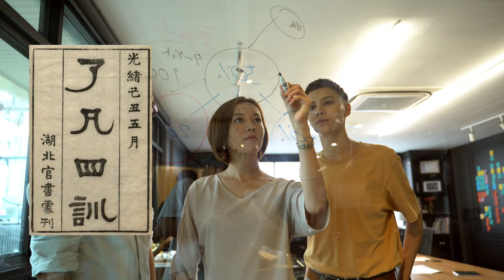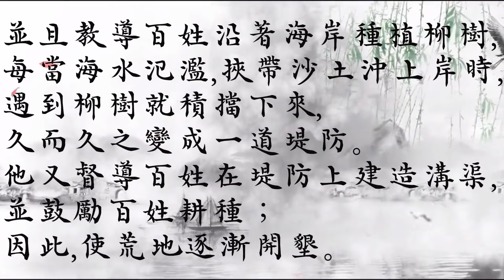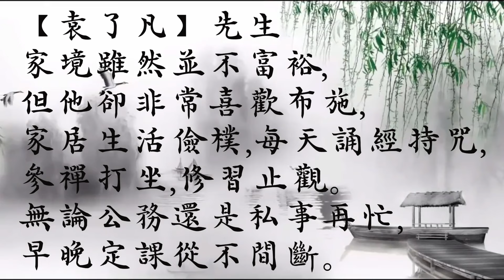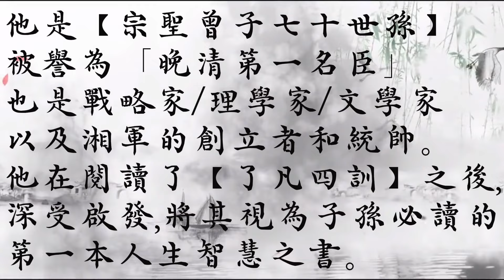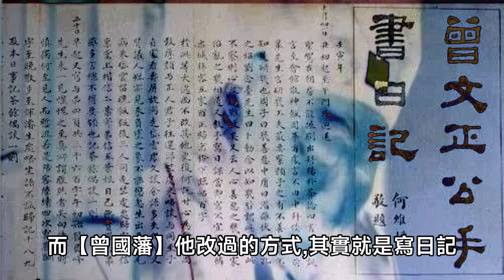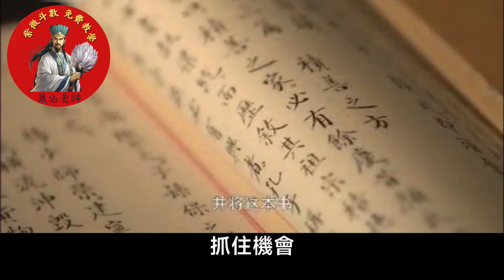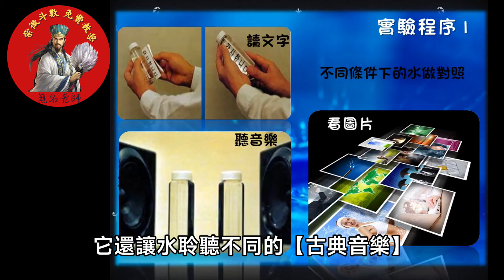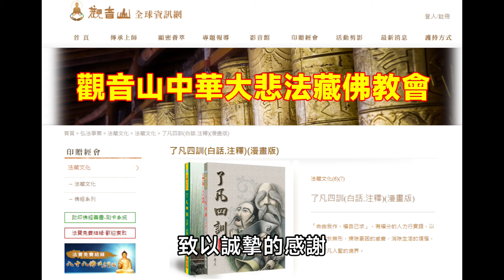【了凡四訓】2.0有聲書 |🧐全新第八章【相信自己】| 👉驗證袁了凡逆天改命的秘密！| 曾國藩、稻盛和夫|每天聽 10 分鐘，幫助您【逆天改命】!|免費實體書贈閱歡迎索取!|2025改命之法-EP.8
【無名老師】感謝大家對【了凡四訓】的支持，每集影片贈閱5本【了凡四訓】(白話.註釋)版本(須自付運費)，可在本集影片下方留言【我要索取了凡四訓(白話.註釋)版本】，再前往以下網址填寫表單，超過5位以上將以抽獎方式抽出，本集索取截止日為113年6月10日。
📚免費索取贈閱【了凡四訓】

00:00  前言【無名老師再開一集影片的原因?】
01:22  第八章【驗證了凡四訓的內容】
02:34  明清史料記載:【袁了凡居士傳記介紹】
03:00【驗證了凡四訓記載】
03:54  明清史料記載:【袁了凡考中舉人】
04:18【驗證了凡四訓記載】
05:23  明清史料記載:【袁了凡考中進士】
05:42【驗證了凡四訓記載】
06:45  明清史料記載:
          【袁了凡擔任寶坻縣縣長時的功績】
          【興建大利，興辦水利工程】
07:39【驗證了凡四訓記載】
09:00  明清史料記載:
          【減輕寶坻縣錢糧】
09:23【驗證了凡四訓記載】
10:07  明清史料記載:
          【袁了凡升拔為兵部「職方司」】
12:35  明清史料記載:
          【享壽74歲，追敘「尚寶司少卿」】
14:12  明清史料記載:【袁天啟居士傳記介紹】
15:55  介紹【日本經營之聖--稻盛和夫先生】
18:02  介紹【晚清一代名臣-曾國藩】
18:34 【了凡四訓回顧】【馮琢庵太史之父】
19:58 【了凡四訓回顧】【孔子的父親】
20:55 【曾國藩是袁了凡轉世?】
21:31 【曾國藩生平介紹】
23:53 【了凡四訓回顧】
           【余初號學海，是日改號了凡】
24:32 【了凡四訓回顧】
           【從前種種，譬如昨日死】
           【以後種種，譬如今日生】
26:01 【曾國藩年輕時早已讀過了凡四訓】
           【曾國藩每天堅持寫日記改過】
27:09 【了凡四訓回顧】
           【《治心編》所行善惡，纖悉必記】
28:40 【了凡四訓回顧】
           【顧發願改過，一心懺悔，晝夜不懈】
29:55 【現代實踐寫日記改過的新方法】
30:49 【曾國藩開始逆天改命?】
           【十年七遷，連升十級】
33:54 【曾國藩和袁了凡相似的命運安排】
35:27 【評論了凡四訓，所謂改命之說】
36:58 【江本勝博士的水結晶實驗】
38:56 【了凡四訓回顧】【中峰云：「未必然也」】
40:37 【了凡四訓】獻給所有勇於改變命運的人
43:07   最後無名的師父說:
           【人生戰爭中取決於上策、中策、下策】
44:43 【無名老師 感謝有您】
             再次感謝推廣【了凡四訓】所有朋友!

如想在線閱讀或下載可至馬來西亞漫畫家【林鉅晴】先生提供的漫畫版本專頁在線閱讀或下載彩色版本，網址連結

😎大家好！我是【無名老師】，歡迎來到全新的【了凡四訓2.0】修行體驗！這個影片將揭示【了凡四訓】的神奇力量，並通過【曾國藩】、【稻盛和夫】等成功人士的故事來加以驗證。《了凡四訓》被認為是一本可以改變命運的書籍，這不僅僅是一本書籍，更是一部改變命運的指南。【曾國藩】是清朝末年的著名將領，他通過實踐【了凡四訓】，從一個不起眼的小官，一躍成為清朝的重要人物，對國家的發展做出了巨大的貢獻。另外，【稻盛和夫】也是一位成功的企業家，他在事業和人生中遇到了許多挑戰，但通過實踐【了凡四訓】，他克服了種種困難，取得了巨大的成功。

📢這個影片將介紹【了凡四訓】的基本內容，並通過實際的案例來證明了這本書的有效性。如果你正在尋找一本能夠改變命運的書籍，那麼《了凡四訓》絕對是一本不容錯過的書籍。無論你身處人生的哪個階段，都可以通過實踐【了凡四訓】，實現自己的夢想，改變自己的命運。這個影片將帶你走進《了凡四訓》的世界，揭示其中的奧秘，讓你更加深入地了解這本書的精髓。不要再猶豫了，現在就開始實踐【了凡四訓】，改變你的人生吧！

📌這不同於傳統【了凡四訓】的影片，我們強調的不僅是學習，更是實踐。將理念化為行動，讓你從謙虛開始，真正體驗到了凡四訓的深層奧義。本影片的獨特之處在於它不僅是一次觀影體驗，更是一場生活的轉捩點。請點擊【訂閱】，加入我們的旅程，一同追尋更好的自己。探索不同的視野，拋開過去的框架，迎接全新的人生！感謝您的支持，讓我們攜手邁向更美好的明天。

🧰️免費贈閱5本 | 全新【了凡四訓2.0】第八章【驗證逆天改命的神奇秘密！了凡四訓真的有效嗎？】曾國藩是袁了凡投胎轉世?!👉本集告訴你曾國藩、稻盛和夫如何改變命運？【2024年全新改命之法EP.6】

此影片漫畫素材取自馬來西亞全職漫畫家【林鉅晴】先生的【了凡四訓】漫畫版本，再次感謝全世界那麼多無私奉獻推廣【了凡四訓】的同道之人，一起努力引導大家走向實踐【了凡四訓】的道路上。期望大家最終都能夠實現【命由己造、福自己求】的成果，使福報延續子子孫孫，長長久久。

📌 重要及免責聲明：
影片及圖片資源大多由網路或免費資源上取得，如有版權爭議請主動提醒告知，將會主動移除或附註來源說明，以上內容僅供參考，如需解決具體問題，詳詢相關領域專業人士，再次感謝!!

📌稻盛和夫靠它坐擁200億身家，曾國藩靠它成為權臣，400年前的一本奇書中竟藏著“逆天改命”的秘法！決定你一生命運的竟然是...

【了凡四訓】有聲書【淨空法師推薦】 |🧐了凡四訓改命真的有效嗎？| 全新第八章【相信自己】👉驗證袁了凡逆天改命的秘密！曾國藩是袁了凡投胎轉世?👉本集介紹曾國藩、稻盛和夫如何改變命運？2024-EP.8
【了凡四訓】有聲書 |🧐全新第八章【相信自己】| 👉驗證袁了凡逆天改命的秘密！| 淨空法師推薦| seeker大师兄推薦| She's Xiaowu 小烏推薦| 曾國藩、稻盛和夫 |2024-EP.8